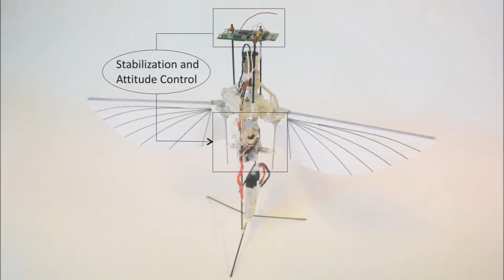Controlled Flight of a Tailless Flapping Twin-Wing Robot